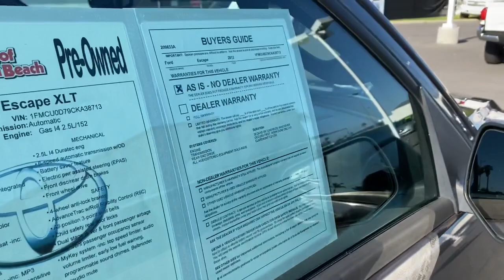2012 Ford Escape Westminster, Costa Mesa, Garden Grove, Long Beach, Huntington Beach, CA 209833A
Sterling Gray Metallic Used 2012 Ford Escape XLT available in Huntington Beach, California at Toyota of Huntington Beach. Servicing the Costa Mesa, Garden Grove, Long Beach, Huntington Beach, CA area.

AS IS! NO WARRANTY! Looks and runs great. Good tires and brakes. FREE CARFAX! Sterling Gray Metallic 2012 Ford Escape XLT FWD 6-Speed Automatic Duratec 2.5L I4Recent Arrival! 21/28 City/Highway MPGAwards:* 2012 KBB.com 10 Best Used Compact SUVs Under $10,000 * 2012 KBB.com Total Cost of Ownership Awards * 2012 KBB.com Brand Image AwardsWHY BUY at the BEACH? Our customers are our most valuable asset. If you are already a customer, welcome back. If you are new to Toyota of Huntington Beach, we would like to convince you to join the ranks of satisfied Toyota of Huntington Beach customers.
GVWR: 4,440 lbs Payload Package,4 Speakers,AM/FM radio: SIRIUS,AM/FM Single CD/MP3 Capable,CD player,MP3 decoder,Radio data system,SIRIUS Satellite Radio,Air Conditioning,Rear window defroster,Power driver seat,Power steering,Power windows,Remote keyless entry,Steering wheel mounted audio controls,Four wheel independent suspension,Speed-sensing steering,Traction control,ABS brakes,Dual front impact airbags,Dual front side impact airbags,Front anti-roll bar,Low tire pressure warning,Occupant sensing airbag,Overhead airbag,Rear anti-roll bar,Brake assist,Electronic Stability Control,Delay-off headlights,Front fog lights,Fully automatic headlights,Panic alarm,Speed control,Bumpers: body-color,Power door mirrors,Roof rack: rails only,Auto-dimming Rear-View mirror,Compass,Driver door bin,Driver vanity mirror,Front reading lights,Illuminated entry,Leather steering wheel,Outside temperature display,Overhead console,Passenger vanity mirror,Tachometer,Tilt steering wheel,Trip computer,Front Bucket Seats,Front Center Armrest,Premium Cloth Buckets w/60/40 Split Rear Seat,Split folding rear seat,Passenger door bin,16 x 7 5-Spoke Cast Aluminum Wheels,Alloy wheels,Rear window wiper,Variably intermittent wipers,3.51 Axle Ratio,Front Wheel Drive,Power Steering,Front Disc/Rear Drum Brakes,Tires - Front All-Season,Tires - Rear All-Season,Aluminum Wheels,Temporary Spare Tire,Luggage Rack,Automatic Headlights,Fog Lamps,Power Mirror(s),Privacy Glass,Intermittent Wipers,Variable Speed Intermittent Wipers,AM/FM Stereo,CD Player,MP3 Player,Auxiliary Audio Input,Satellite Radio,Requires Subscription,Power Driver Seat,Cloth Seats,Bucket Seats,Pass-Through Rear Seat,Floor Mats,Cruise Control,Adjustable Steering Wheel,Steering Wheel Audio Controls,Leather Steering Wheel,Power Windows,Power Door Locks,Keyless Entry,Power Door Locks,Keyless Entry,Power Door Locks,Immobilizer,A/C,Rear Defrost,Power Outlet,Auto-Dimming Rearview Mirror,Driver Vanity Mirror,Passenger Vanity Mirror,Driver Illuminated Vanity Mirror,Passenger Illuminated Visor Mirror,Front Reading Lamps,Rear Reading Lamps,ABS,Traction Control,Stability Control,Driver Air Bag,Passenger Air Bag,Passenger Air Bag Sensor,Front Side Air Bag,Front Head Air Bag,Child Safety Locks,Tire Pressure Monitor